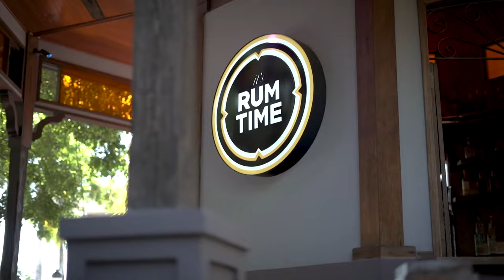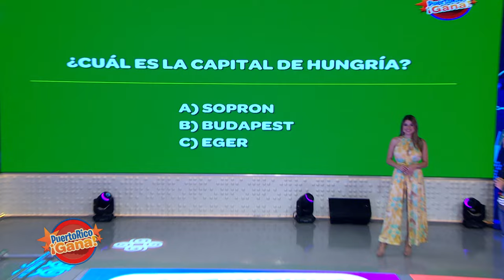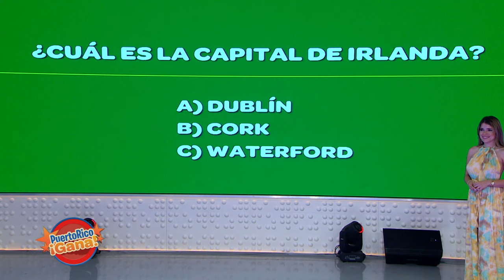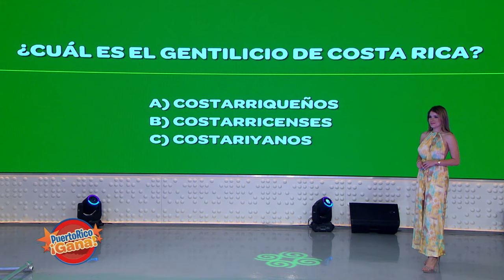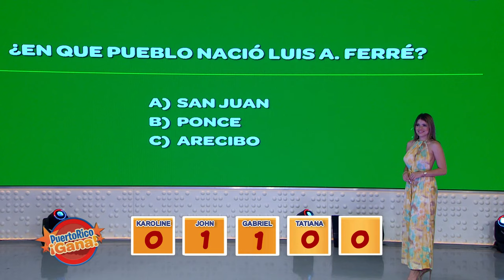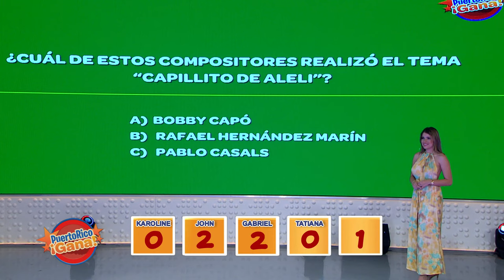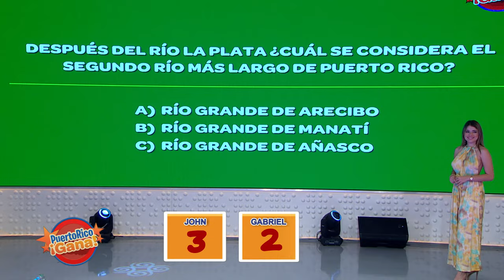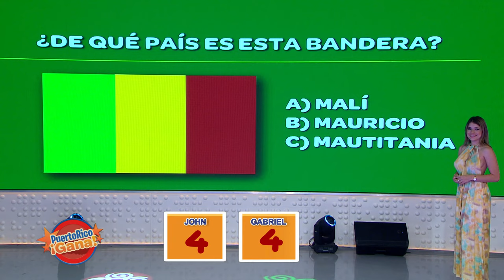02 PR GANA 10 18 21